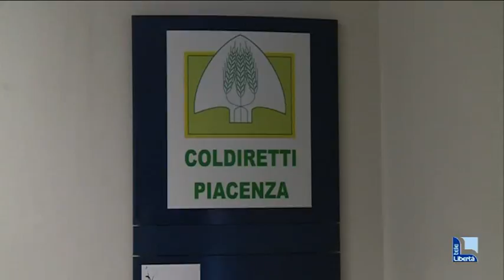Arriva la primavera ma sembra un anticipo di estate